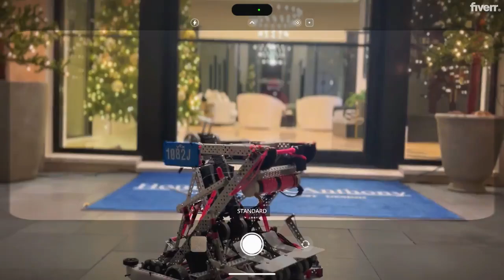VEX High Stakes WPI Reveal |1082J & 1082R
A million alliances couldn't fit into reveal:(